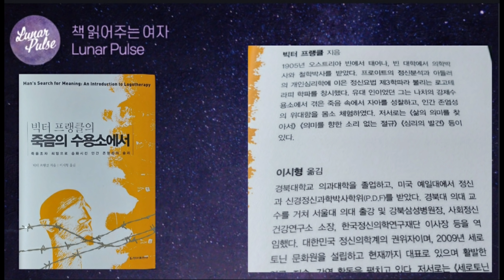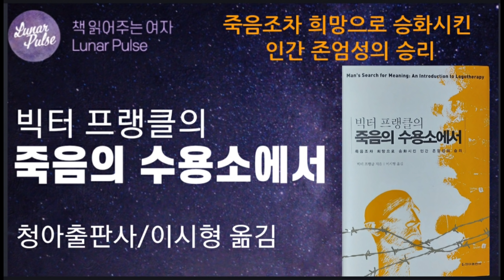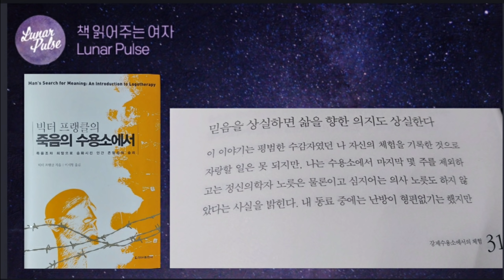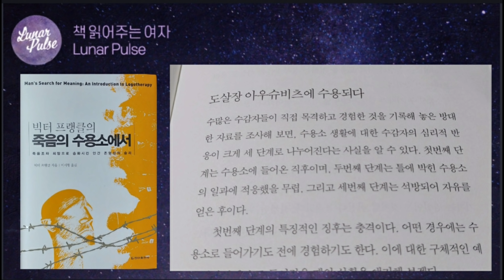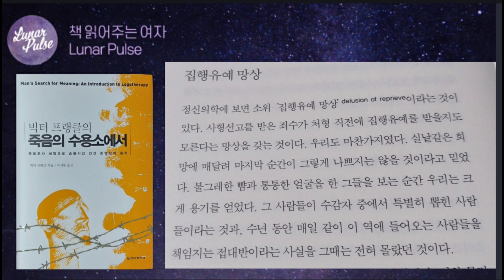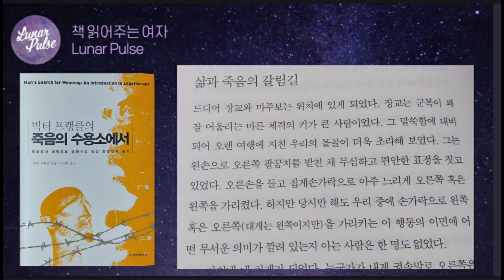[lunar pulse]빅터 프랭클의 죽음의 수용소에서/청아출판사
▶️해당 영상은 [청아출판사]로부터 낭독 허락을 받고
제작된 영상입니다. 감사합니다.

▶️제목-죽음의 수용소에서
▶️지은이-빅터 프랭클
▶️펴낸곳-청아출판사
▶️옮긴이-이시형

▶️책보러가기~예스24

▶️“왜 살아야 하는지 아는 사람은 그 어떤 상황도 견딜 수 있다-니체
나치의 강제수용소에서 겪은 생사의 엇갈림 속에서도 삶의 의미를 잃지 않고 인간 존엄성의 승리를 보여준 프랭클 박사의 자서전적인 체험 수기. 그 체험을 바탕으로 프랭클 박사는 자신의 독특한 정신분석 방법인 로고테라피를 이룩한다.
조각난 삶의 가느다란 실오라기를 의미와 책임의 확고한 유형으로 짜 만드는 것이 프랭클 박사가 스스로 창안한 현대 실존 분석과 로고테라피의 목적이자 추구하는 바다.

▶️빅터 프랭클
1905년 오스트리아의 빈에서 태어났고, 빈 대학에서 의학박사와 철학박사 학위를 받았다. 제2차 세계대전 당시 유태인이라는 이유로 3년 동안 다카우와 다른 강제수용소가 있는 아우슈비츠에서 보냈다. 이 때의 경험을『강제수용소를 체험한 한 심리학자』라는 책으로 1946년 출판하였다. 강제수용소 경험을 바탕으로 인간을 자유와 책임 있는 존재로 파악한 독자적인 실존분석을 세우고, 그 치료이론으로서 의미치료로 로고테라피(Logotherapy)를 주창했다.

▶️옮긴이-이시형
대한민국을 대표하는 정신과 의사이자 뇌과학자, 그리고 한국자연의학종합연구원 원장이자 ‘힐리언스 선마을’ 촌장. 경북대 의대를 졸업하고 미국 예일대에서 정신과 신경정신과학박사후과정(P.D.F)을 밟았으며, 이스턴주립병원 청소년과장, 경북의대ㆍ서울의대(외래)ㆍ성균관의대 교수, 강북삼성병원 원장, 사회정신건강연구소 소장 등을 역임했다. 실체가 없다고 여겨지던 '화병(Hwa-byung)'을 세계 정신의학 용어로 만든 정신의학계의 권위자로 대한민국에 뇌과학의 대중화를 이끈 선구자이다.

▶️책과 클래식음악이 어우러진 공간입니다.
하루의 끝, 고요한 밤시간
책에서 들려오는 소리로
위로와 평안을 느껴보세요.
당신은 혼자가 아니에요.
당신의 친구가 되어줄게요.
귀로 듣는 책의 즐거움^^